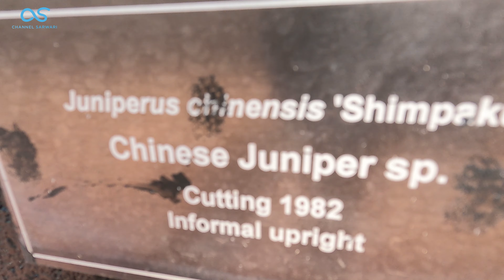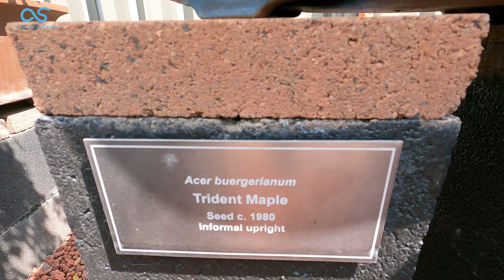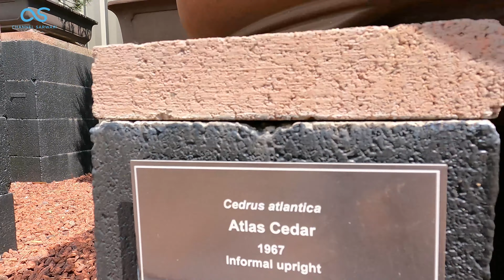Dil Jale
My name is Anwar Sarwari and I live in Melbourne, Australia. I love to sing Afghani, Dari, Hazaragi song. Here I upload my video songs and vlogs or share my thoughts with people.

NOTE: Do not (re)upload my video otherwise you'll face copyright notification.